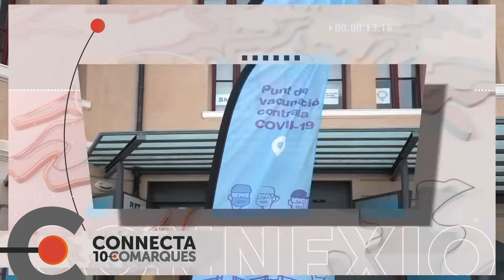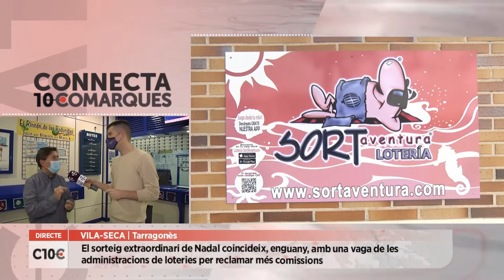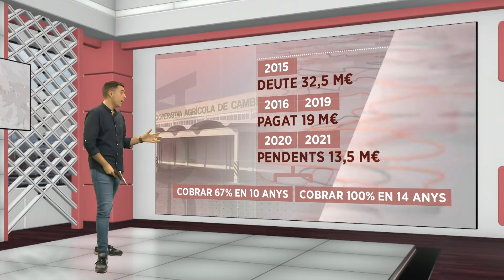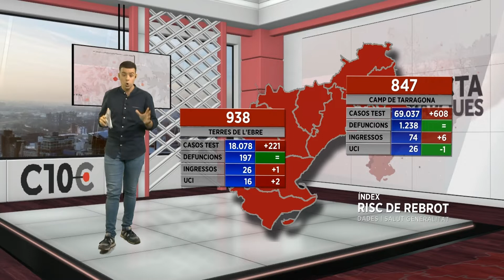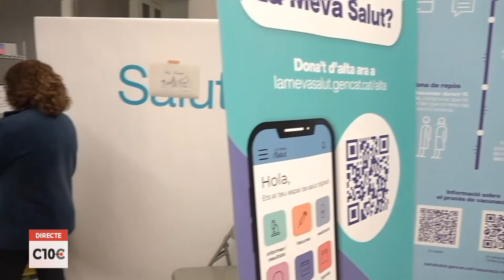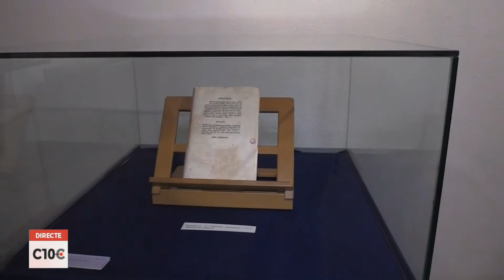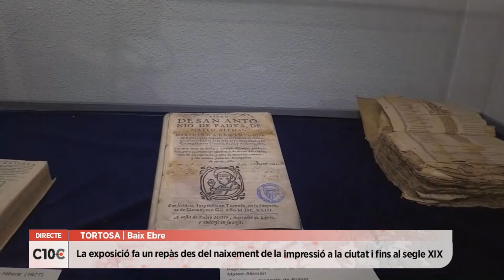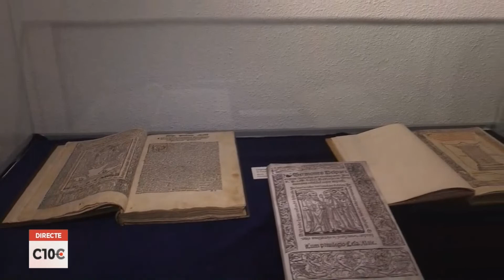Connecta 10 Comarques. Dimecres 22 de desembre del 2021